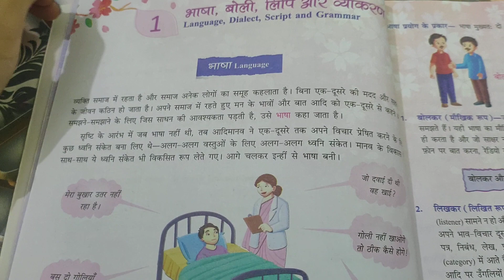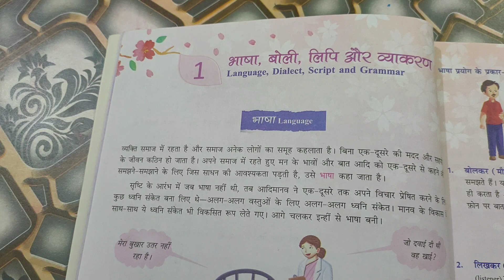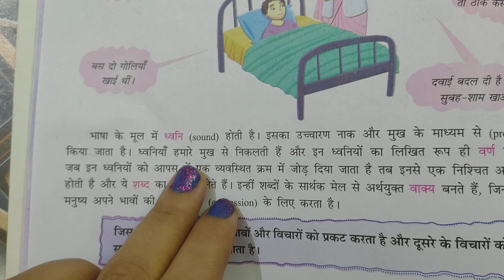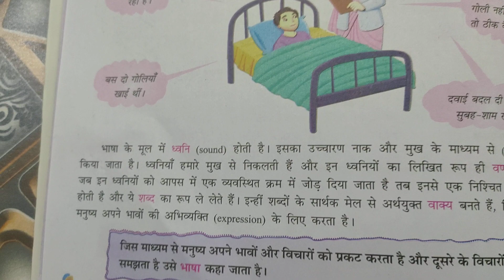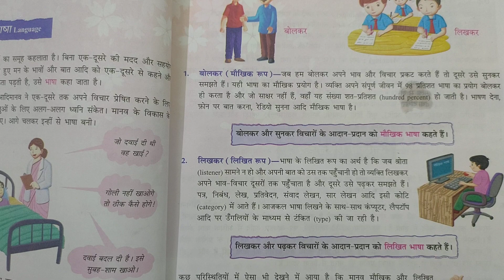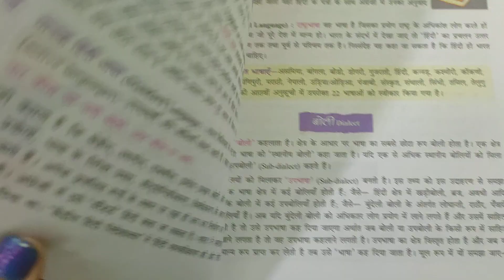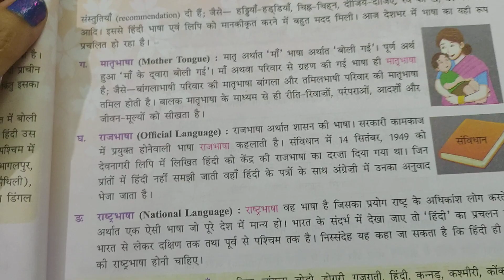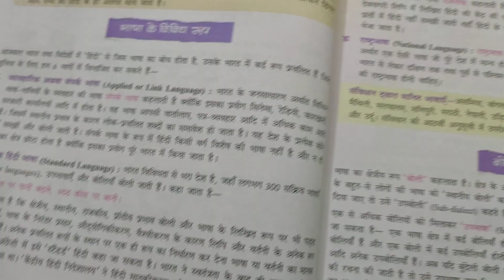Class- 8th - 2nd language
व्याकरण- chapter-01.